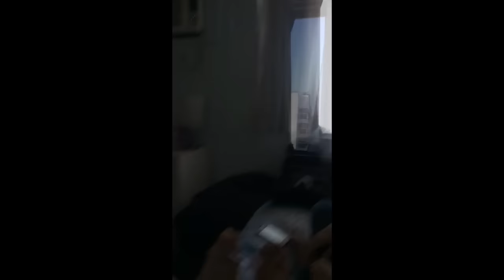Zoando no shopping com a Paloma (nova namorada do Túlio) | Brothers Rocha